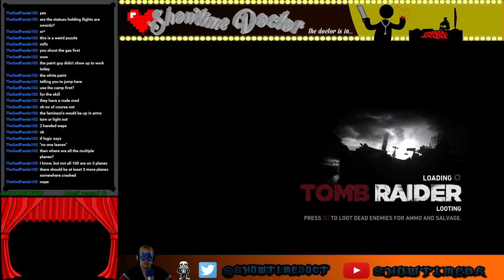Showtimedr finishes Tomb Raider GOTY (Part 4)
Really great game! Can't wait to play the sequel! Look forward to it in the next few weeks -- Watch live